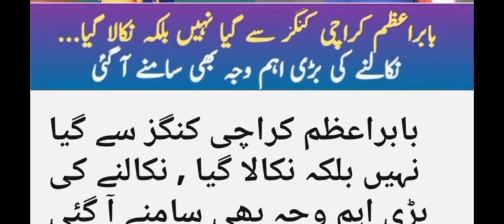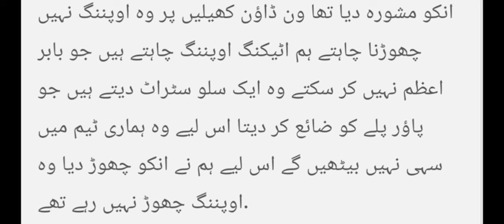Babar Azam ko Nikala gya Karachi King se